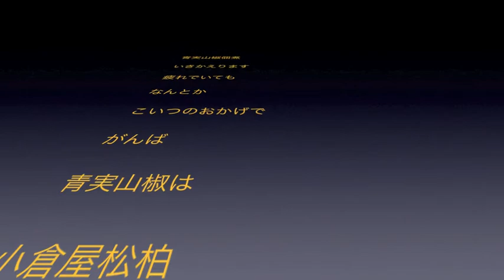冷や奴乾燥塩昆布トッピング 11/7